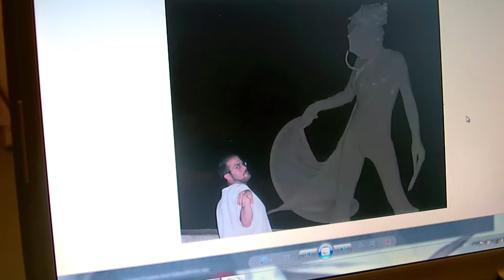Roof Fighters Trailer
This is the last part of our closing season video and trailer for what awaits the future of the Roof Fighters.

We shall take small break and following that Steve will be handling most of the channel while Tasos focuses on his other priorities. This does not mean in any way that Tasos is leaving or that we're breaking up. He will be showing up in videos and will be helping all he can until he can finish his other obligations.

Once again, a big thank you to all of you who helped us make it to today and of course you who watched our videos. This is not the ending but a new beginning...

Song: Rudra No Hihou - Beyond The Rising Moon